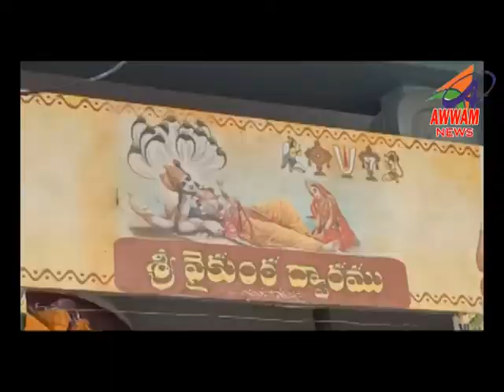Awwam TELUGU NEWS BHAINSA 13/01/2022